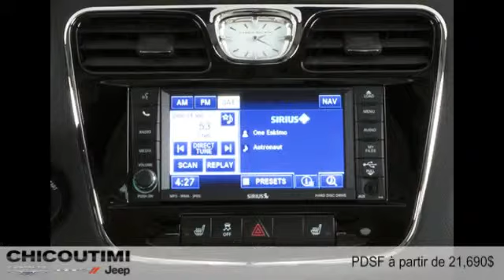Chrysler 200 2014 à Chicoutimi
Chrysler 200 2014  à Chicoutimi chez Chicoutimi Chrysler [D2C-1357]